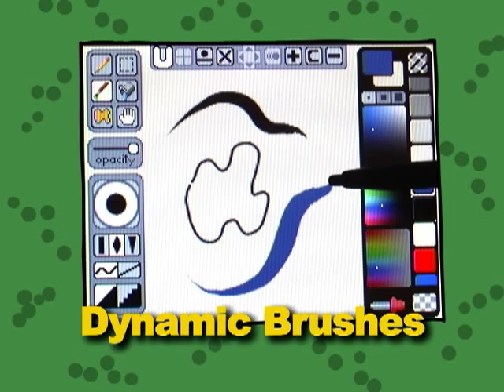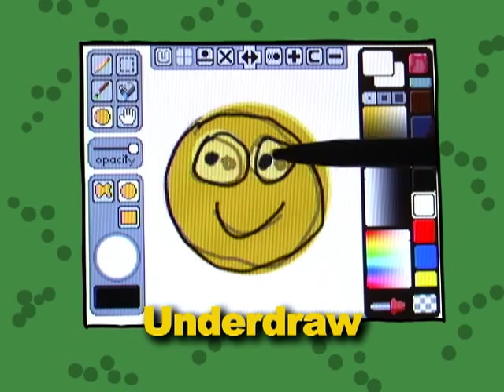Inchworm Animation Trailer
Now approved for Europe!
Releases April 26, 2012 for 500 Nintendo Points™.